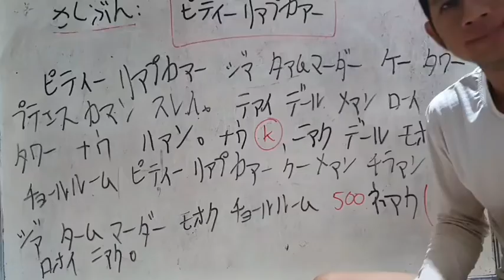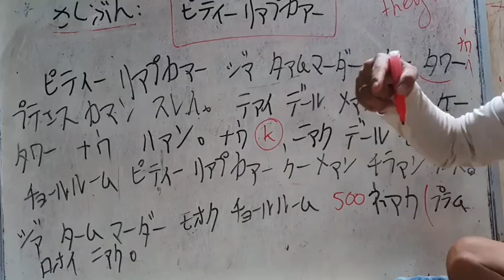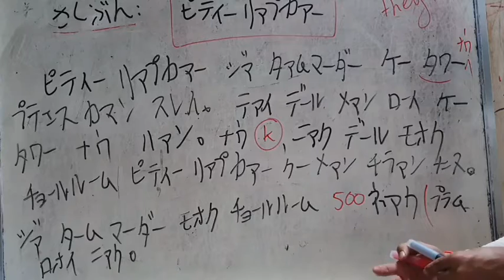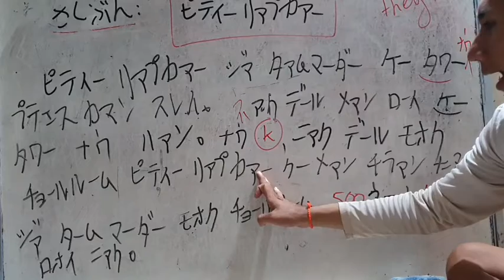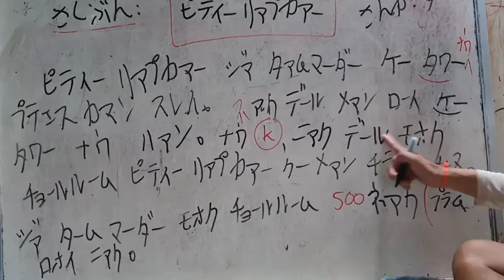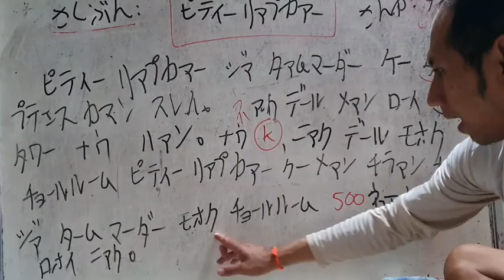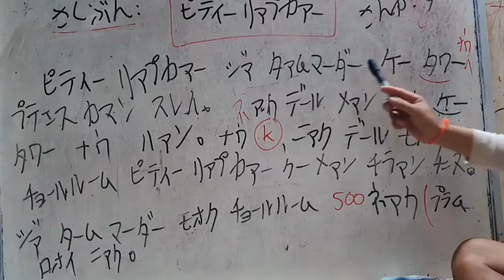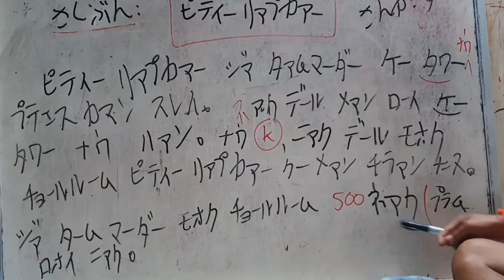作文:結婚式6